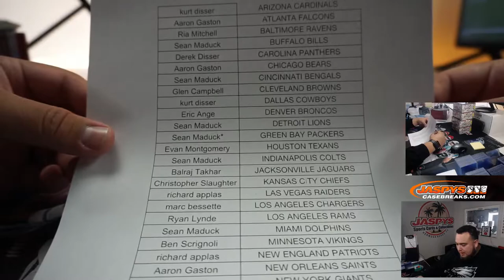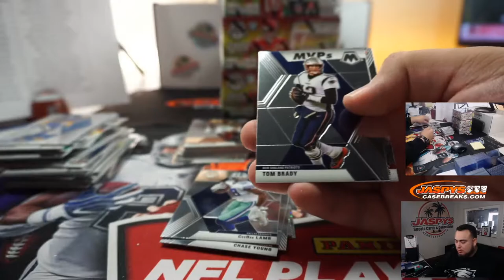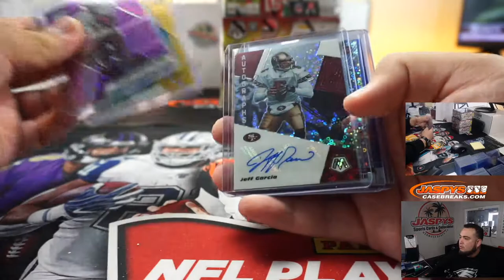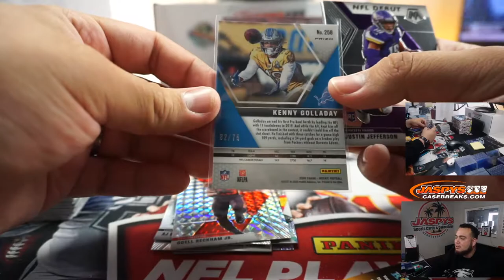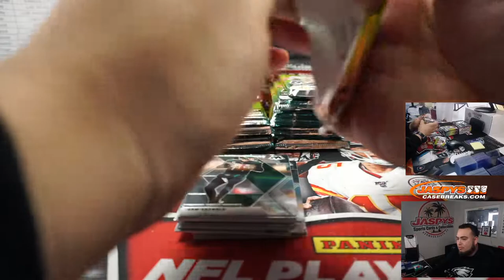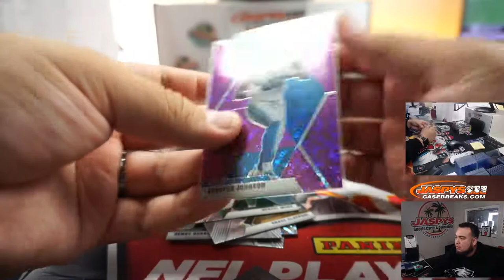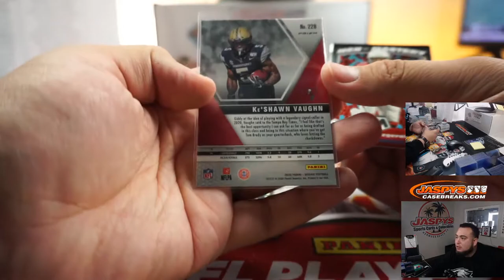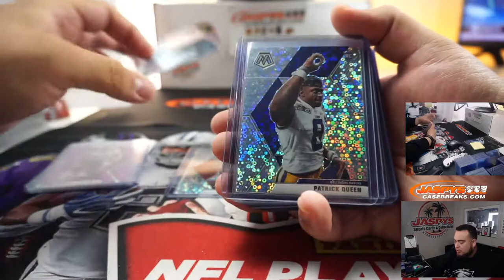SUN. 9.27 - 2020 PANINI MOSAIC NO-HUDDLE FOOTBALL 4-BOX BREAK #9 *PYT*